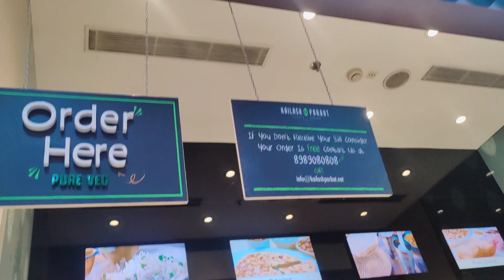ഇനി ഇതുപോലെ ഒന്ന് പറ്റില്ല ll minion cake ll chicken rice ll dehipoori ll outing ll cooking ll cake